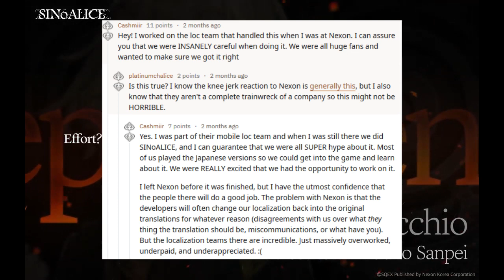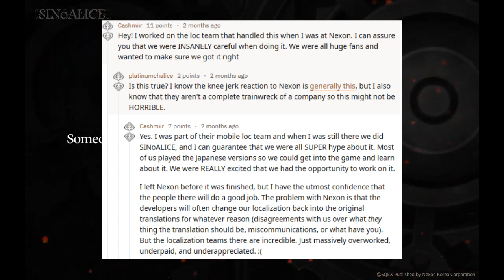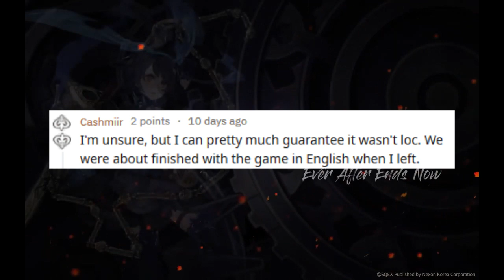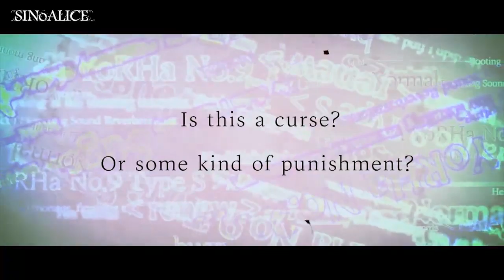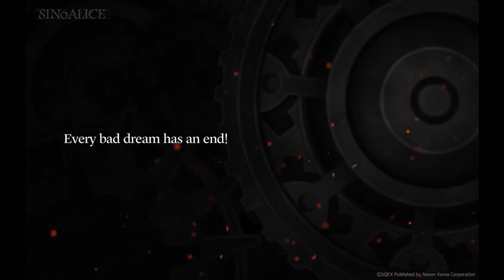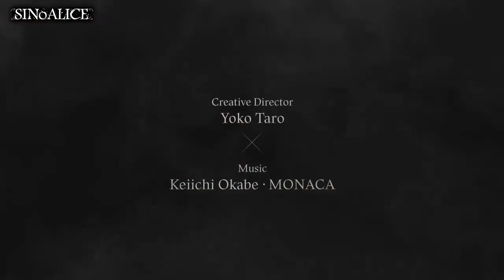[Rumor / Opinión] ¿Que esta pasando realmente con SINoALICE?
• TIENDA AMAZON